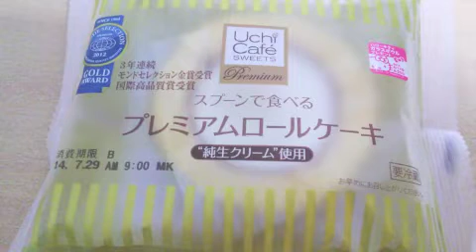Japan Convenience Store Food #9 - Premium Roll Cake コンビニフード＃9 プレミアムロールケーキ